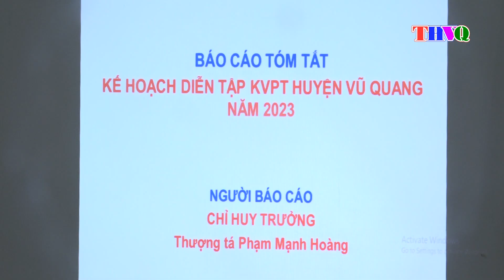Hội nghị triển khai nhiệm vụ diễn tập khu vực phòng thủ huyện năm 2023.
Chiều ngày 11/5, Ban chỉ đạo diễn tập khu vực phòng thủ huyện tổ chức Hội nghị triển khai nhiệm vụ diễn tập khu vực phòng thủ huyện năm 2023.
Các đồng chí Nguyễn Thị Việt Hà, TUV – Bí thư Huyện ủy; Trưởng ban chỉ đạo; Nguyễn Thiều Quang, Phó Bí thư thường trực Huyện ủy – Chủ tịch HĐND huyện; Bùi Khắc Bằng, Chủ tịch UBND huyện chủ trì hội nghị.